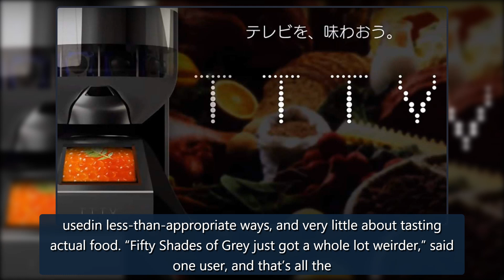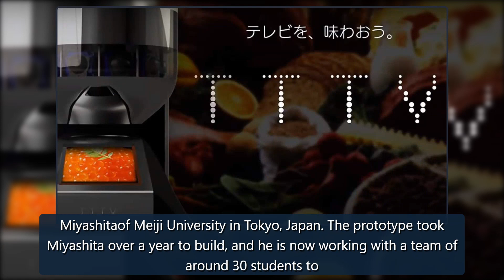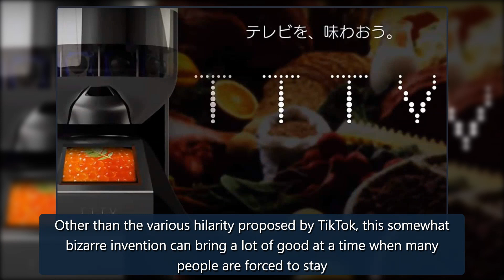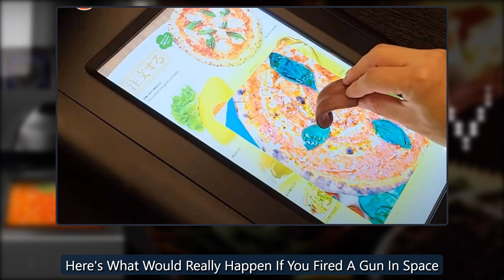TikTok is fascinated by this television that you can taste - SlashGear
TikTok is fascinated by this television that you can tasteMonica White - Jan 16, 2022, 2:49pm CSTJust when we thought we’ve already seen it all, a Japanese professor has invented a TV screen that you can taste—and TikTok is fascinated. As reported byReuters,the new Taste the TV (TTTV) comes with 10 credit